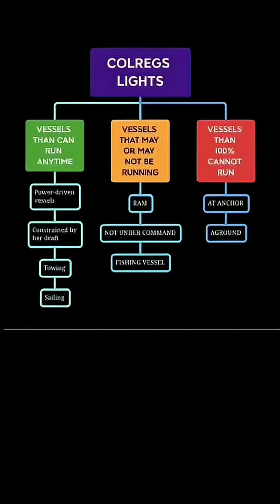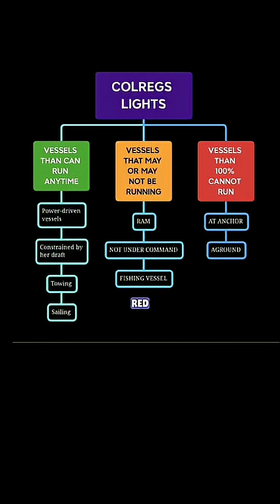Navigational lights aren't just for visibility—they communicate your vessel's status ...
Navigational lights aren't just for visibility—they communicate your vessel's status and movement. Red, green, white, and yellow lights all mean something specific, especially at night or in restricted visibility. In this video, we simplify who shows what and when, so you don't get lost in technical terms. Mastering these light patterns helps you stay safe and informed during your watch.
⚓ What vessel light combination confused you the first time you saw it?